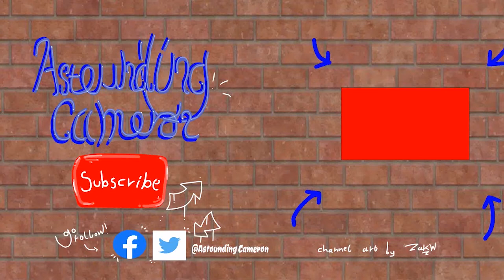Christmas is a go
Today we look at the UK wife COVID Christmas rules- Cam Let’s hope it stays like this - Editor